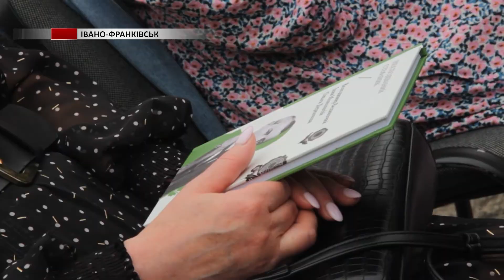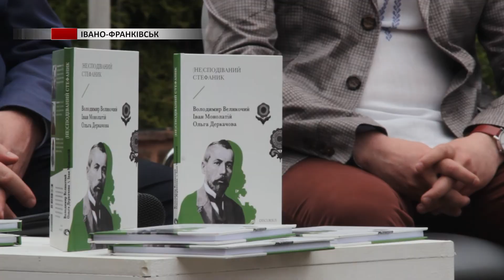У Прикарпатському університеті презентували книжку Несподіваний Стефаник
Продемонструвати Великого Покутянина очима трьох різних вчених. Науковці Прикарпатського університету у переддень 151-річниці Дня народження патрона закладу презентували друковане видання "(НЕ)сподіваний Стефаник". Які сторони письменника відкриваються у книзі - знає Юлія Торконяк.